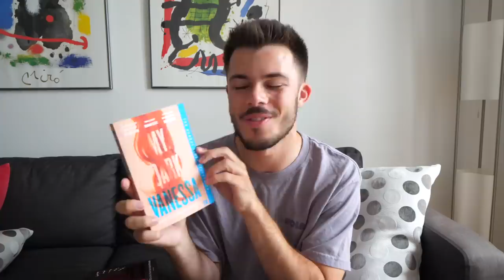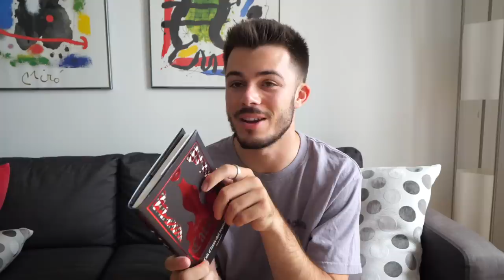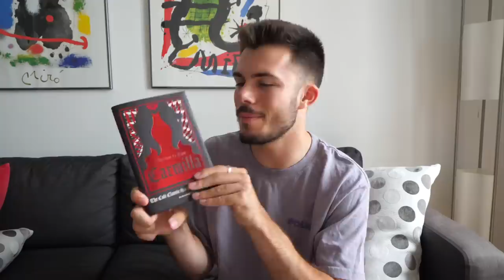i bought every book my bestie recommended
sub 2 dakota's channel please it's my favourite